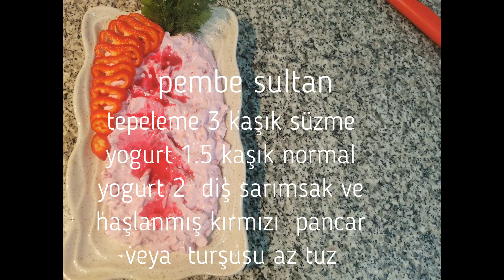Kolay 3 çeşit meze tarifi.her sofrada bu mezeler olmalı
havuç tarator
600gr  havuç
3çorba kaşığı  süzme yoğurt
1 çorba kaşığı  yoğurt
5 çorba kaşığı zeytin yağ
5diş  sarımsak  : kucuk diş sarımsaklar
tuz ve karabiber kendi damak tadınıza göre  oranını nı ayarlayınız
ŞAKŞUKA
Patlıcan:2 adet
kabak.2 adet
patates.3 adet
koy biber .4adet
domates 2adet
soğan 1adet
sarımsak4 diş
1kaşık salça
tuz .karabiber kırmızı tozbiber
kızartma için yağ
PEMBE SULTAN
kırmızı pancar1adet
süzme yoğurt  3kaşık
1kaşık yoğurt
2diş sarımsak
KARALAHANATURŞU VE YOGURTLU
1adet kara lahana
3adet limonun suyu  : yoksa limon tuzu da olur
1tatlı kasığı tuz
1tatlı kaşığı şeker
az  sirke
3 kasık yoğurt